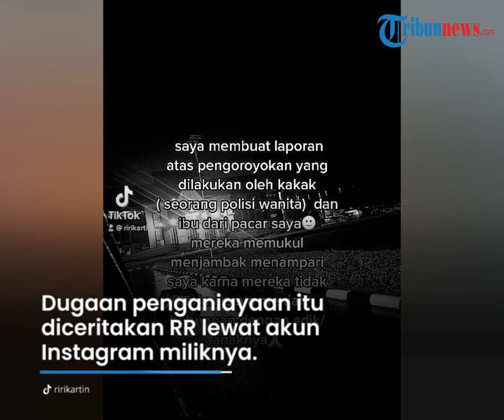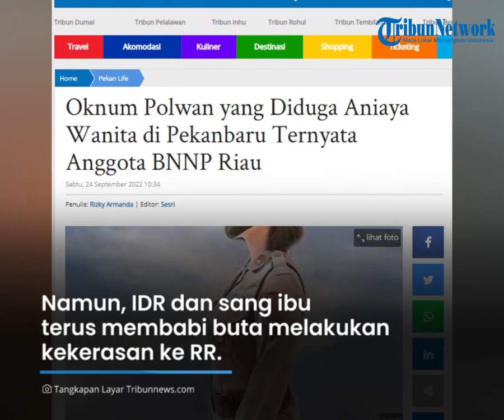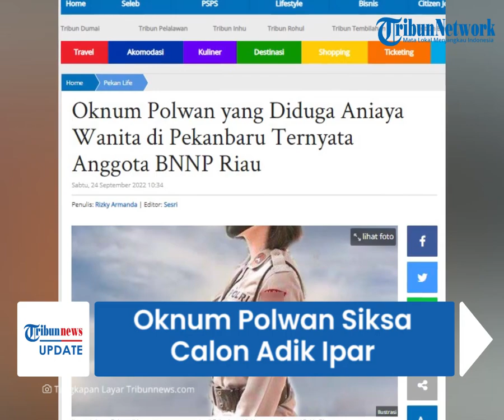Oknum Polwan di Pekanbaru Diduga Aniaya Pacar Adiknya, Saya Ini Polisi Brigadir, Jangan Menyepelekan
TRIBUN-VIDEO.COM - Oknum polisi wanita (polwan) berinisial IDR diduga melakukan penganiayaan kepada calon adik iparnya berinisial RR (25).

RR mengaku, ia dianiaya lantaran IDR tak menyetujui hubungannya dengan sang adik.

IDR kini terancam dipidana lantaran melakukan kekerasan.

RR mengaku dipukul bertubi-tubi hingga mengalami trauma mental.

Foto luka lebam di lengan kirinya yang disebut akibat penganiayaan itu juga turut diunggah.

"Saya dijambak, ditampar, diseret, dicubit dan dipukul sejadi-jadinya. Saya dikurung di kamar dan dimatikan lampu," kata RR.

RR menyebut, penganiayaan itu dipicu lantaran dilarang menjalin hubungan cinta dengan adik dari Polwan itu.

"Saya ini Polwan, saya ini Brigadir, saya ini polisi jangan sepelekan saya," sebut Riri menirukan perkataan oknum Polwan penganiayanya.

Sementara lokasi penganiayaan ini dilakukan di kontrakan korban di Sukajadi, Pekanbaru pada Rabu (21/9) sekira pukul 20.00 WIB.

Sang kekasih yang juga seorang polisi juga berada di lokasi untuk melerai.

Namun, IDR dan sang ibu terus membabi buta melakukan kekerasan ke RR.

Tidak terima dianiaya, RR kemudian melaporkan oknum Polwan itu ke Propam Polda Riau pada Kamis (22/9/2022).

Saat dikonfirmasi, Kabid Humas Polda Riau Kombes Pol Sunarto membenarkan ada laporan.

"Iya benar (ada laporan)," ucapnya, Jumat (23/9/2022).

Sunarto menegaskan, pimpinan tentunya tidak akan segan untuk menindak secara tegas sesuai aturan yang berlaku.

Sementara, Kepala Bidang (Kabid) Propam Polda Riau Kombes Johanes Setiawan menyebutkan, laporan terhadap penganiayaan oleh oknum Polwan tersebut sedang dalam proses.

Selain itu, IDR yang diketahui berpangkat Brigadir itu juga akan diperiksa terkait dugaan pelanggaran kode etik kepolisian.

Dugaan pelanggaran kode etik nantinya ditangani oleh Propam Polda Riau.

Sedangkan untuk kasus dugaan penganiayaan diproses Direktorat Reserse Kriminal Umum (Ditreskrimum) Polda Riau.

"Dugaan penganiayaan ditangani oleh PPA (Perlindungan Perempuan dan Anak) Ditreskrimum. Untuk dugaan pelanggaran kode etik saya perintahkan periksa juga," kata Johanes.

(Tribun-Video.com/Kompas.com/TribunPekanbaru.com)

Artikel ini telah tayang di Kompas.com dengan judul "Oknum Polwan di Pekanbaru Diduga Aniaya Pacar Adiknya", Klik untuk baca
Penulis : Kontributor Pekanbaru, Idon Tanjung

Artikel ini telah tayang di TribunPekanbaru.com dengan judul Oknum Polwan yang Diduga Aniaya Wanita di Pekanbaru Ternyata Anggota BNNP Riau,
Penulis: Rizky Armanda | Editor: Sesri